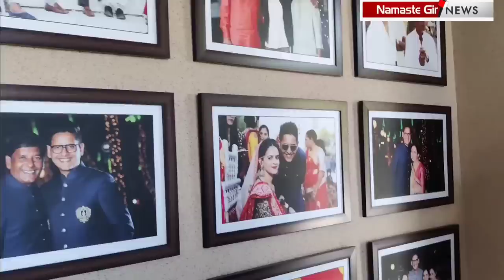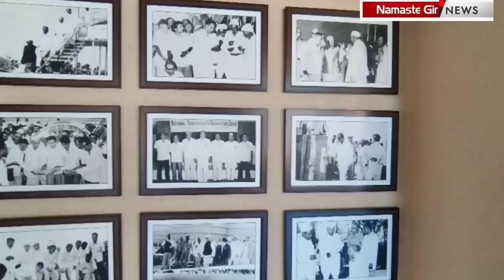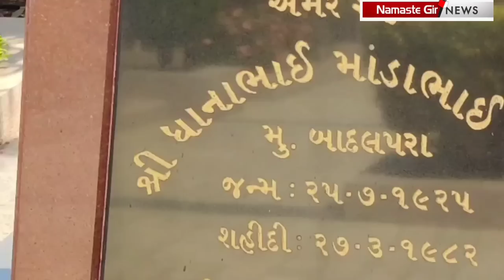ધાનાભાઇ માંડાભાઈ બારડ પરિવારનો આ ઇતિહાસ જાણવા જેવો